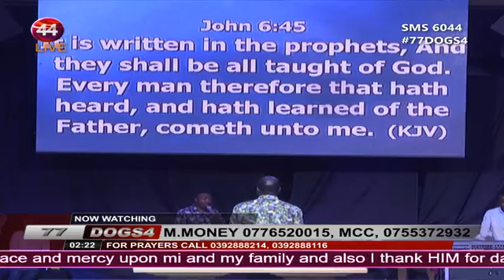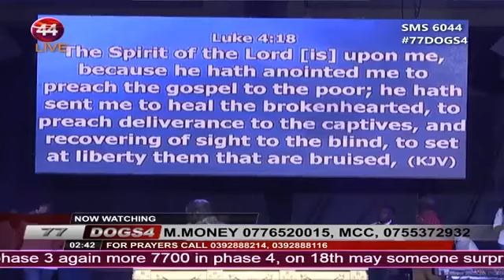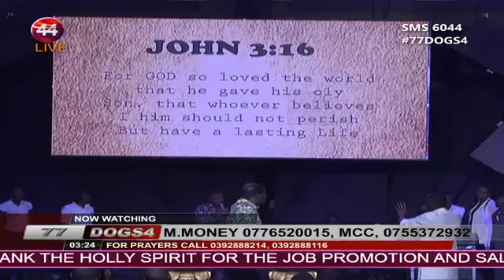Robert Kayanja 77 Days of Glory Wave 4 - Day 21